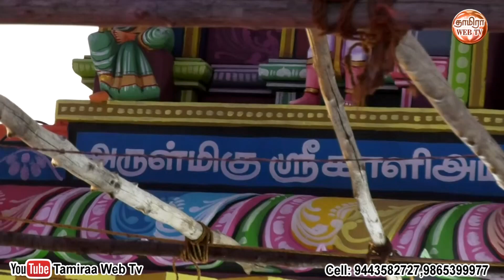விரைவில் திருநெல்வேலி பன்னீர் ஊத்து கிராமம் அருள்மிகு காளிஅம்பாள் கும்பாபிஷேகம் முழு தொகுப்பு